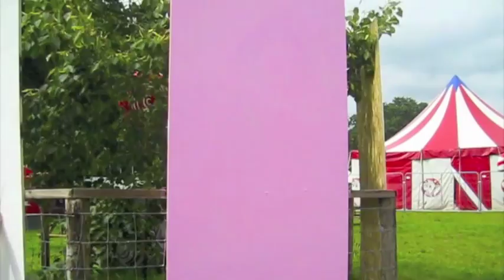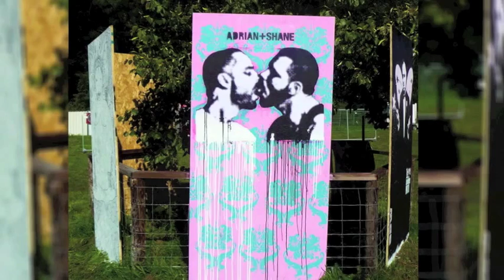Adrian+Shane - 'Kiss' (live painting at Milk 2010) - [time lapse]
Adrian+Shane doing some live painting at Milk Festival, Ballinlough Castle on Saturday 14 August 2010